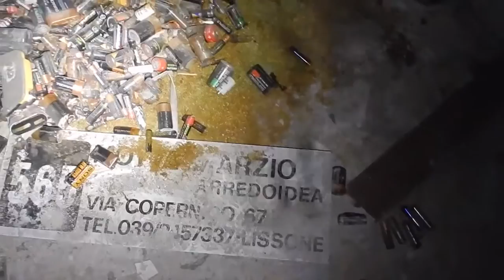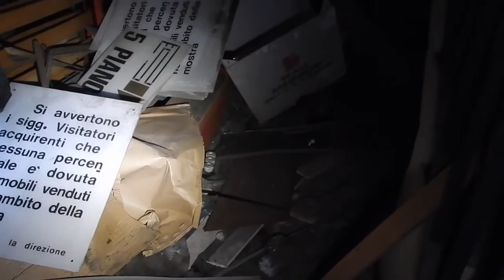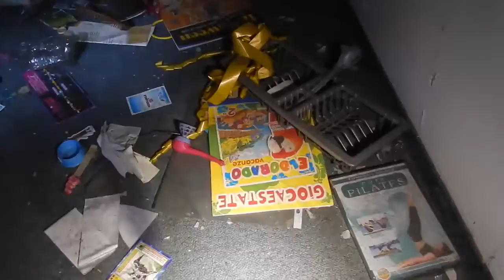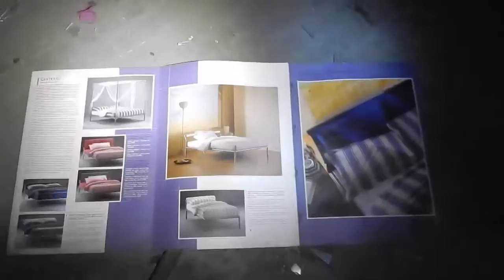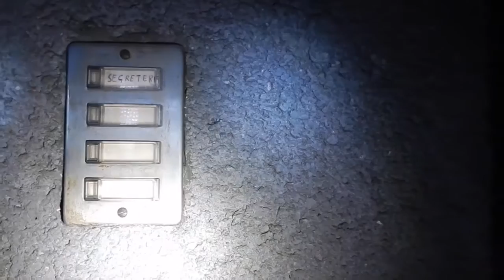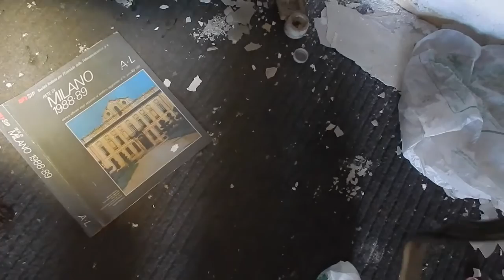EX CENTROSTILE - Abandoned and Big Italian Forniture Shop (URBEX ITALIA)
Un esempio lampante di spreco urbano e porcata all'italiana: sebbene questo stabile sia abbandonato dal 1992, gli ex espositori sono costretti a pagare al Comune di Desio l' IMU per avere ancora lo spazio espositivo perchè esiste ancora il tetto, peccato che qui ora c'è solo spazzatura a non finire e persone senza fissa dimora.

Se volete saperne di più potete visitare la mia pagina Facebook, Wordpress e Instagram

o vedere anche il vieo di Marco sul suo canale

IL NOSTRO GRUPPO FB URBEX 4 PASSION